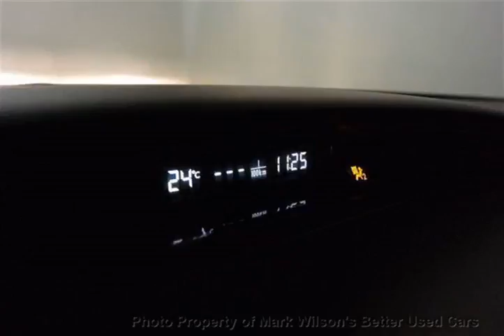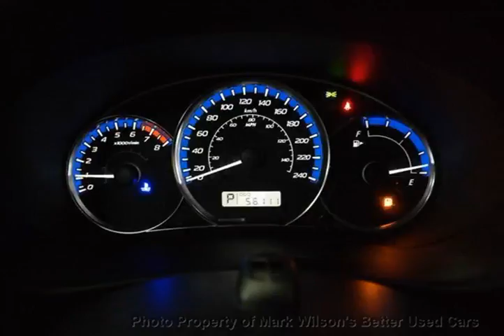Mark Wilsons Better Used Cars - 2011 Subaru Forester AWD 1 OWNER! HEATED SEATS! BLUETOOTH! POWE...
Mark Wilsons Better Used Cars - 2011 Subaru Forester AWD 1 OWNER! HEATED SEATS! BLUETOOTH! POWER PKG! A D-BH723549